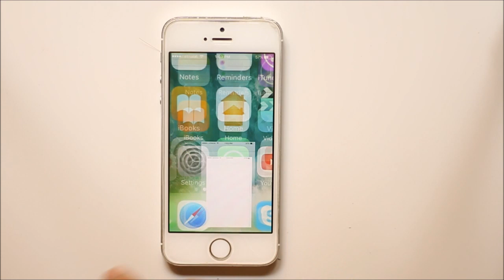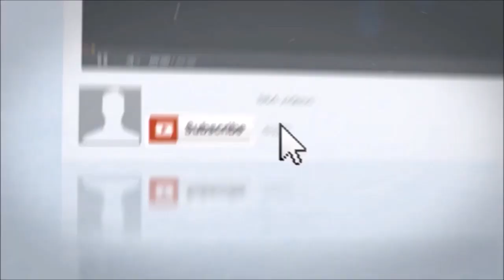How to forward a text message on iPhone 5/5s/6/6s/7/7s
This video also answers some of the queries below:

How to forward a text message on iPhone 7
how do you forward a text message on an iphone
how to forward a text message on iPhone 6s
how do I forward a text message on an iPhone
how to forward a text message on iphone 5
how do you forward a text message on iphone 5

If you want to forward a text message from your iPhone to another number then open the message. Then after that select any message which you want to forward. Open it. Then select the message. Now you have the option here down "more". Select it. Now you can either select one or you can select multiple messages which you want to forward. Then select this arrow icon here. Then you need to enter the name, then you need to enter the phone number sorry or you can type the name of the person to whom you want to forward. Then after that what you do is you will select this send. Once you do that the message will be forwarded.